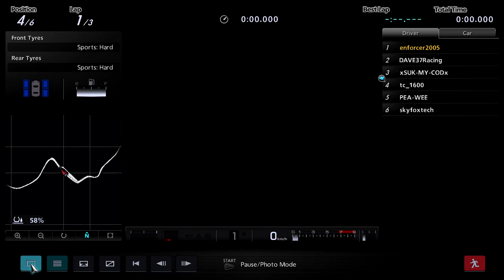Nurburgring Nordschleife - 31-5-2012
Nurburgring Nordschleife
Wet track
GT5